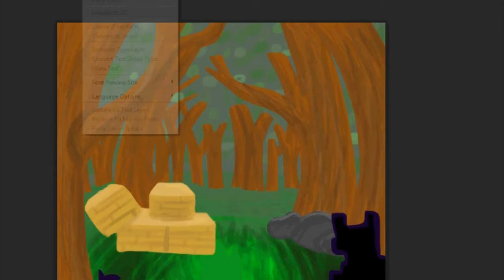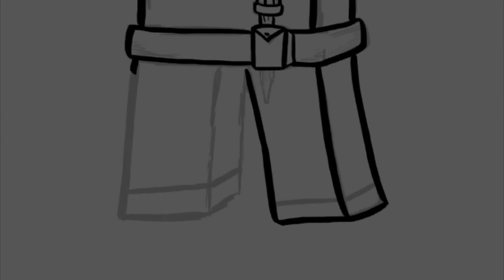RedVacktor Speed Art Part 2